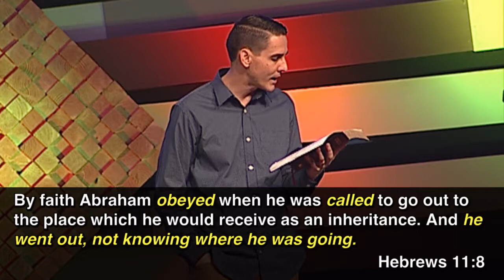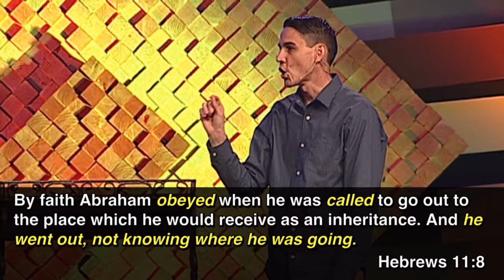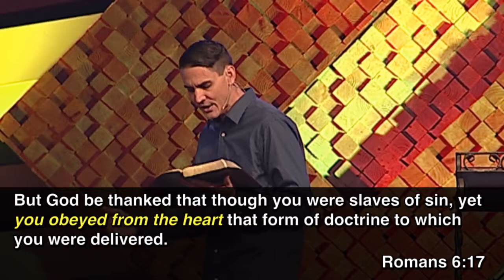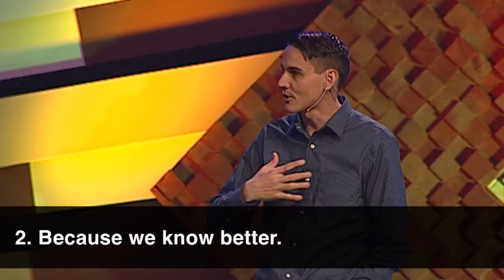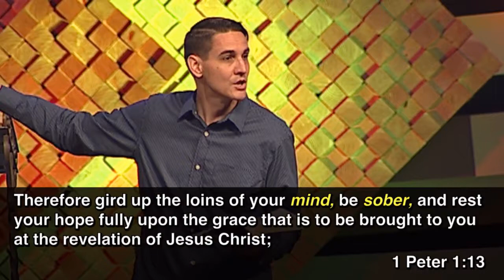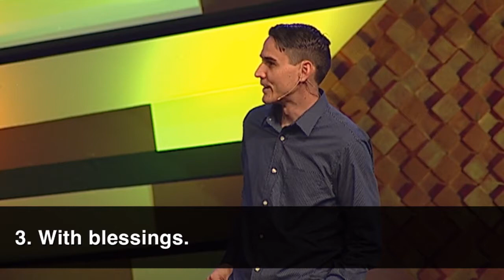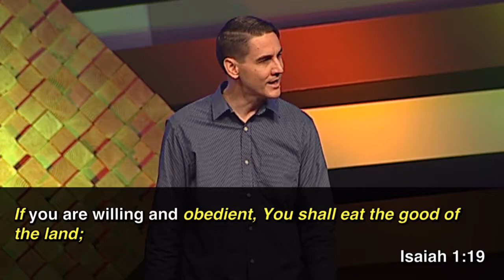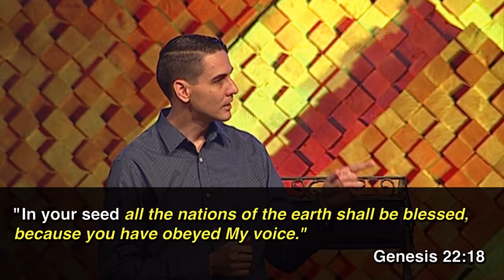Why Obey God - Part 2